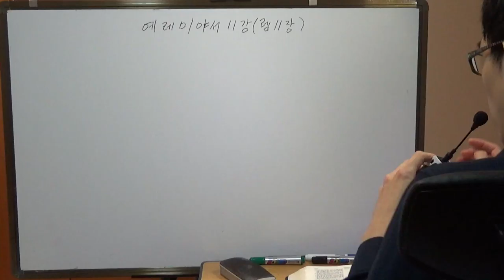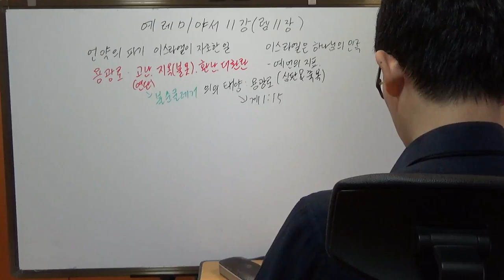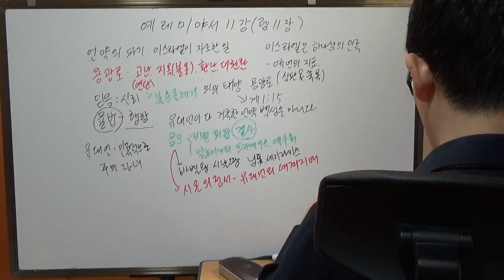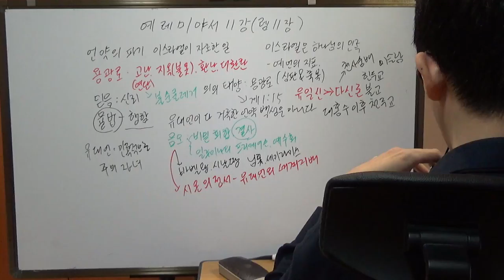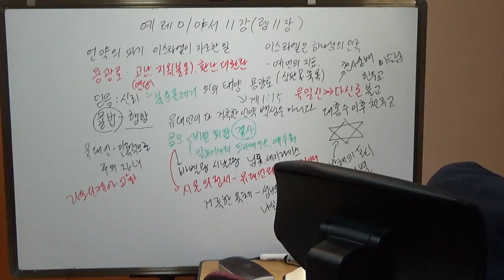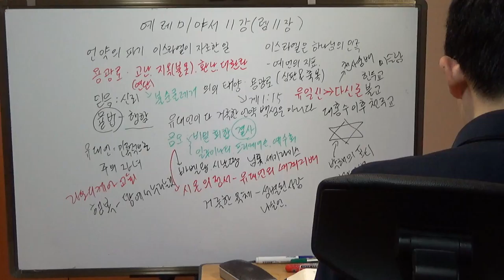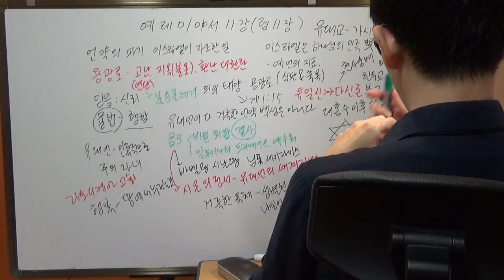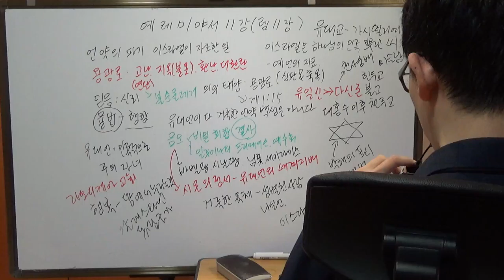한글킹제임스 예레미야서 강해 11강(렘 11~12장)